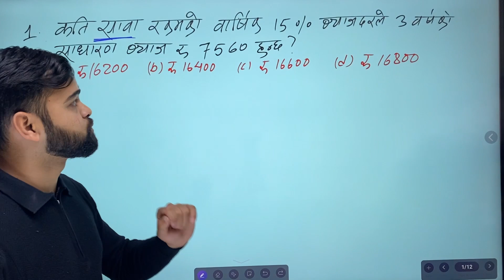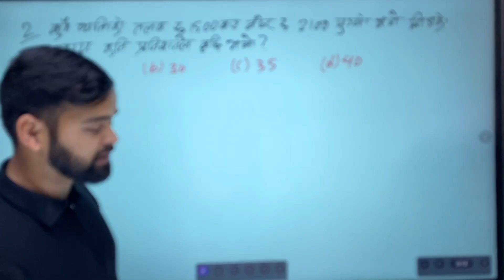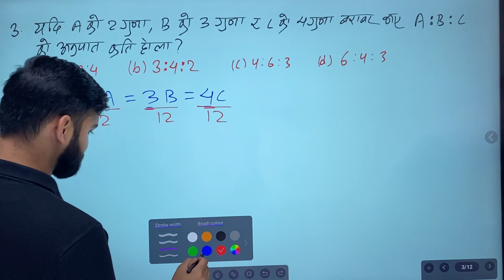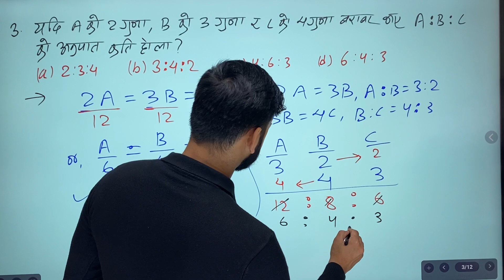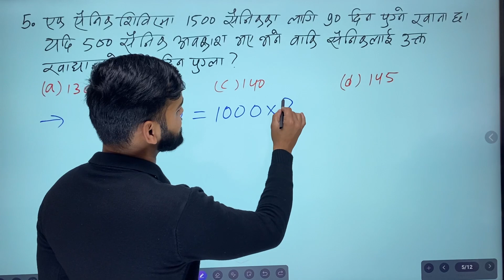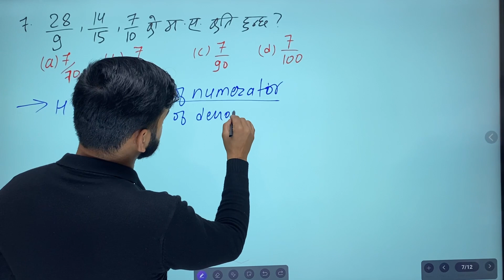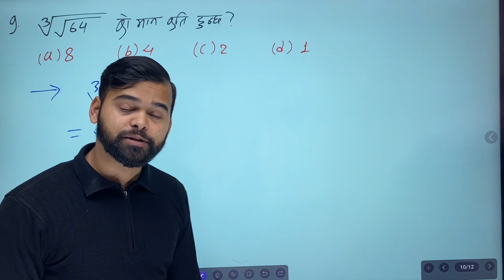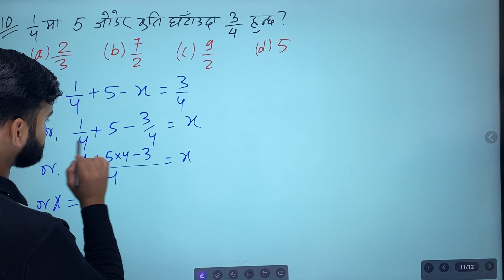RBB Pretest 2080-09-28 Solution by Ishwor Adhikari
This video is prepared to help students who are preparing for various government jobs in Nepal. Loksewa Aayog, Nepal Rastra Bank,  Kharidar are few of them.